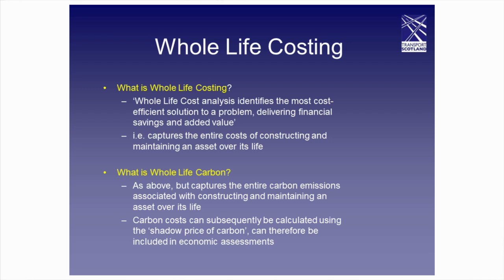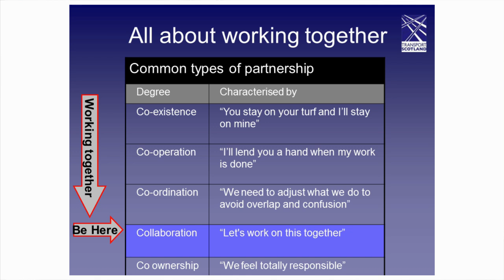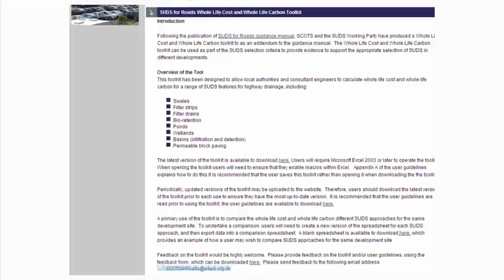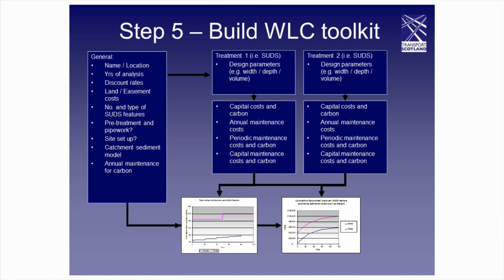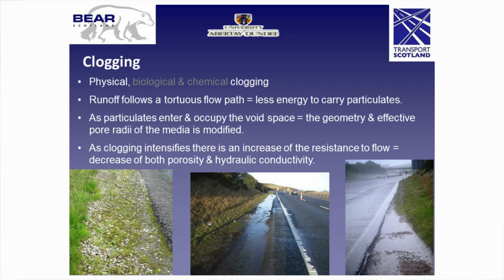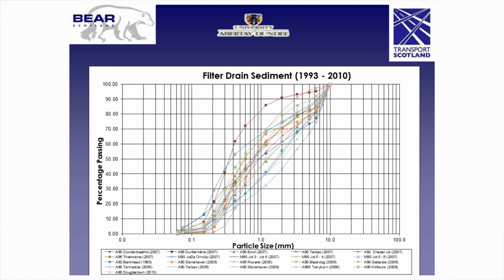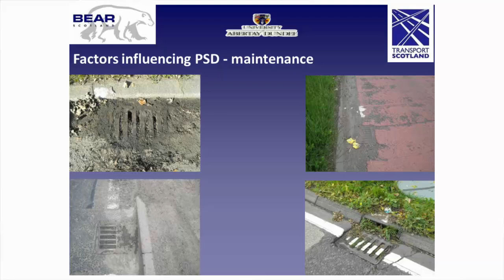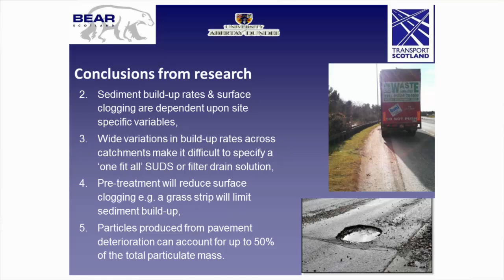8. Drew Hill and Ged Mitchell - SuDS Maintainence & Whole Life Costs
The CIRIA Landform Conference
Drew Hill, Transport for Scotland and Ged Mitchell, BEAR Scotland
10th July 2012, London